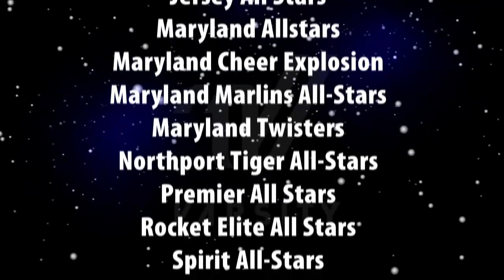ASC Atlantis montage